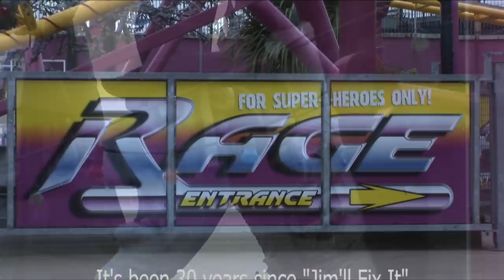chelmsford Radio Rollercoaster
Its been 30 years since Jim'll fix it filmed the scouts eating lunch on a Rollercoaster, so Chelmsford Radio and Adventure Island in Southend decided to re-create it.